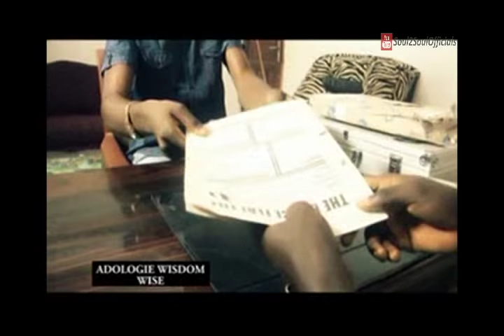John Omoregie Itua 1 Live on Stage - Edo Music Video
Watch John Omeregie Perform Live on Stage